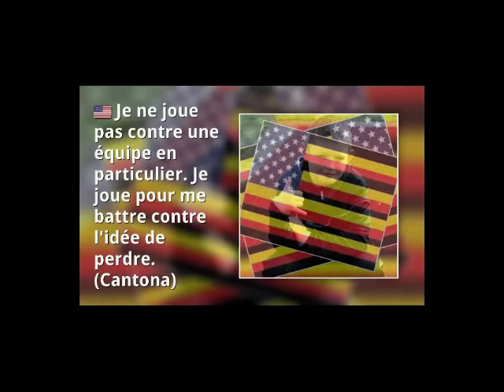U10 L'Américano Timéo RFB